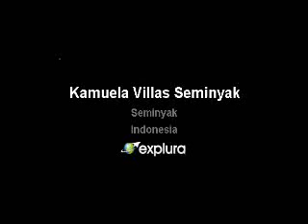Kamuela Villas Seminyak, Jl. Bali Deli, Seminyak, Indonesia by Explura.com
Kamuela Villas Seminyak Jl. Bali Deli Seminyak ID Book Now or View More details